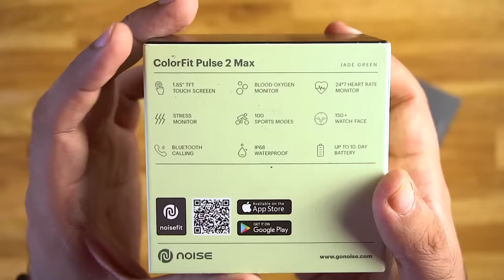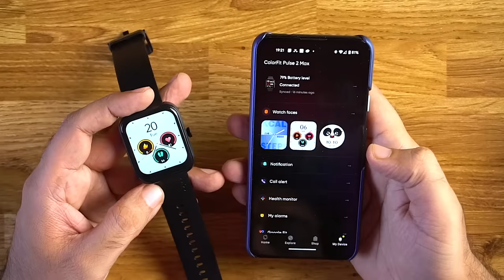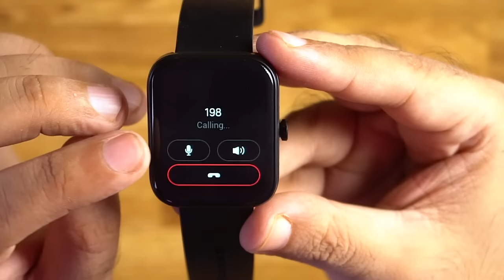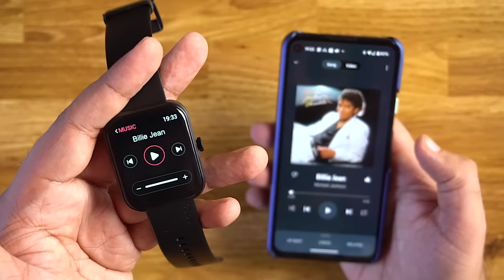Noise Colorfit Pulse 2 MAX Unboxing & Review⚡️ Best Bluetooth Calling Smartwatch Under ₹2000 in 2022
Noise Colorfit Pulse 2 MAX Review & Unboxing - Best Bluetooth Calling Smartwatch in 2022 - Best Budget Smartwatch Noise Colorfit Pulse 2 MAX smartwatch - Best Smartwatch Under 2000 Rs

Noise Colorfit Pulse 2 MAX smartwatch Features and Specifications
Noise Colorfit Pro 4 Max has a 1.85-inch HD touchscreen with a resolution of 240x285 pixels. It has an IP68-rated water-resistant body. According to the company, Noise Colorfit Pulse 2 Max can provide up to 10 days of battery backup per charge. It is a Bluetooth-calling smartwatch that allows you to make and receive calls on the go. It is equipped with a microphone and speaker and features a quick dial pad for calling. There is also inbuilt storage for saving contacts and call logs and offering speed dial functionality.

The Noise Colorfit Pulse 2 Max smartwatch also enables SpO2 monitoring, blood pressure monitoring, and heart rate tracking. This Noise Colorfit Pro 4 Max is packed and comes with features such as an alarm, stopwatch, weather updates, sedentary and drinking water reminders, and more. Noise Colorfit Pulse 2 Max has more than 150+ watch faces and 100 sports modes.

Noise Colorfit Pulse 2 MAX Smartwatch Feature & Specification
- 1.85’’ TFT LCD 550 nits (240*285px | 207 PPI | 40Hz refresh rate)
- SpO2, 24*7 heart rate tracking, activity tracker,
- Sleep monitor, Stress monitor, and female health tracker
- Bluetooth calling, Smart DND, Quick reply, Stock market
- 100 sports modes
- 150+ watch faces (cloud-based & animated)
- IP68 water resistance
- 10-day battery (5 Days with Calling feature enabled)
- NoiseFit Assist app Support

INTRO
NOISE COLORFIT PULSE 2 MAX UNBOXING
DESIGN-BUILD & OVERVIEW
NOISE COLORFIT PULSE 2 MAX FEATURES
HEART RATE & SPO2 TEST
CALLING TEST & MESSAGE NOTIFICATION
NOISE COLORFIT PULSE 2 MAX REVIEW

In this video, we will be showcasing Noise Colorfit Pulse 2 Max smartwatch's Complete Features and specifications along with Unboxing and Hands-on Review!